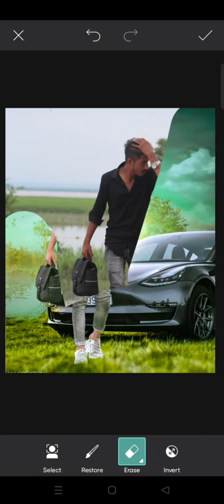PicsArt photo editing by KG CHILL EDITS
lightroom
how to
lightroom tutorial
how to use lightroom
how to edit photos with lightroom
how to edit pics in lightroom mobile
adobe lightroom
lightroom editing
how to edit photos on android
how to edit photos on iphone,how to edit instagram photos
how to edit photos on your phone
how to edit bright photos in lightroom